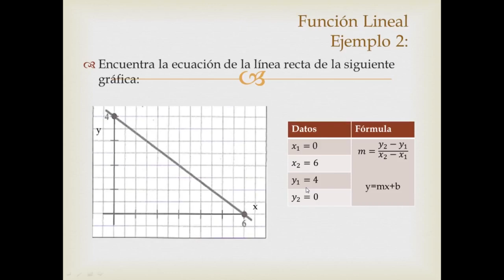Ecuación de una Función Lineal que Pasa por Dos Puntos